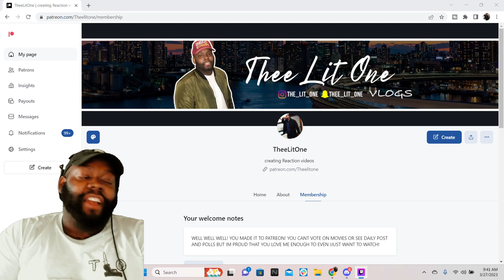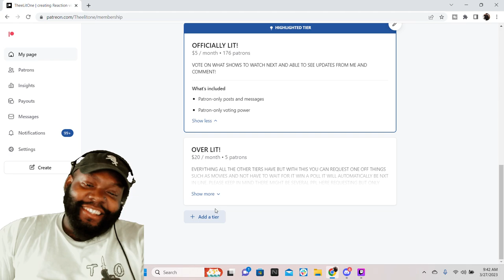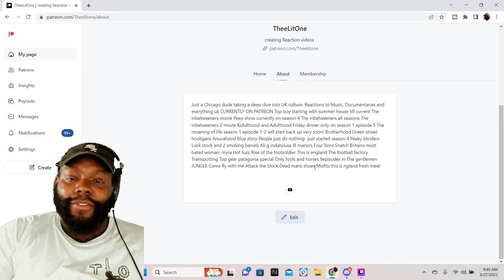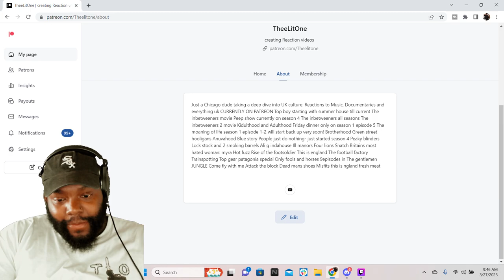LET ME EXPLAIN!